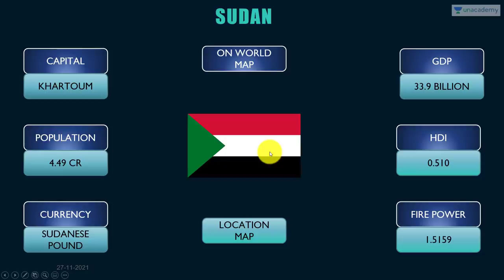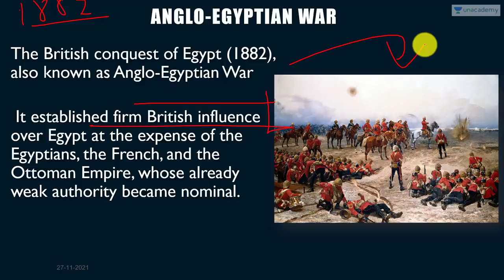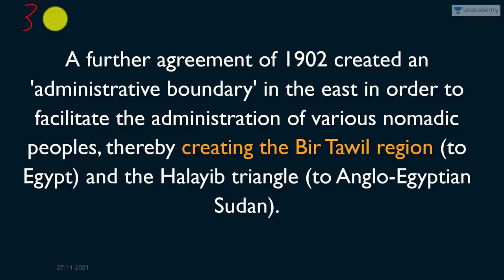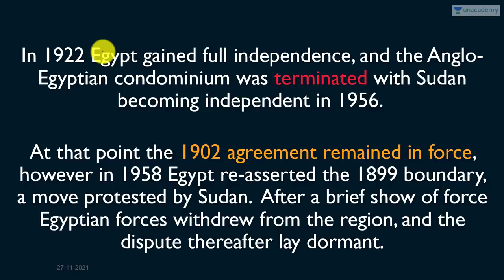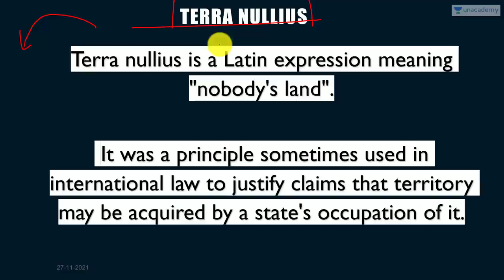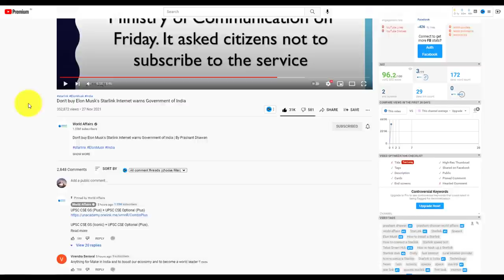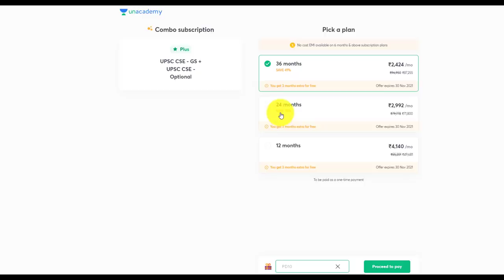No Country wants this land | Bir Tawil Controversy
No Country wants this land | Bir Tawil Controversy | By Prashant Dhawan

Link of the PDF -

Unacademy Subscription Benefits:

1. Learn from your favourite teacher
2. Dedicated DOUBT sessions
3. One Subscription, Unlimited Access
4. Real-time interaction with Teachers
5. You can ask doubts in the live class
6. Limited students
7. Download the videos & watch offline